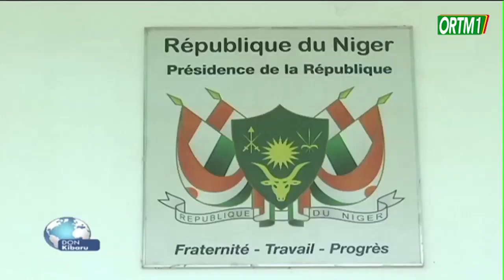FAMa Une mission du gouvernement de la transition chez le général Abdourahamane Tchiani du Niger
Version Bamanan